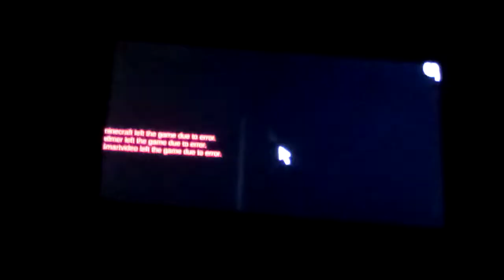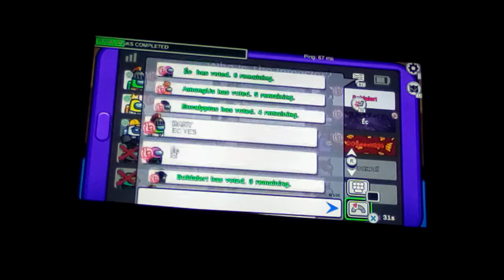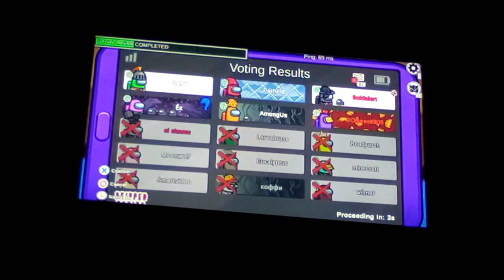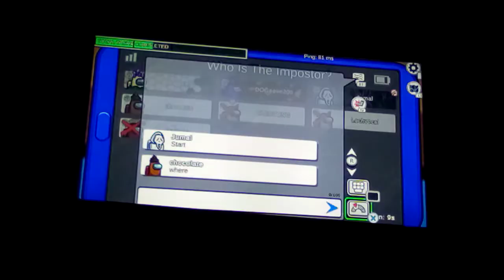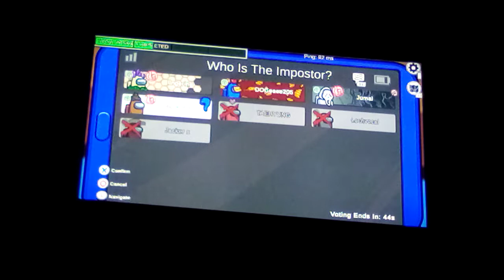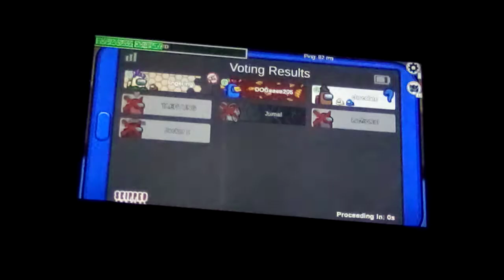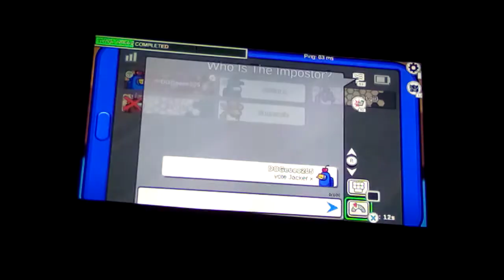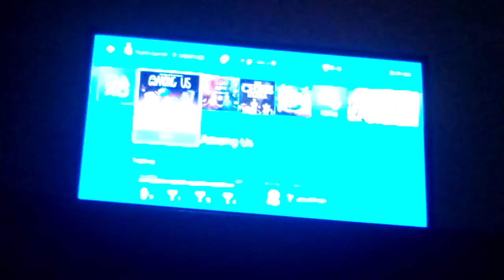3 Imposters polus win